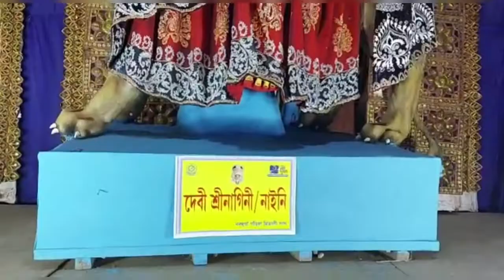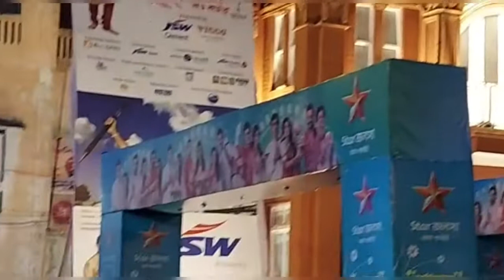naba durga puja pandel parikrama 2022 | Durga puja vlog